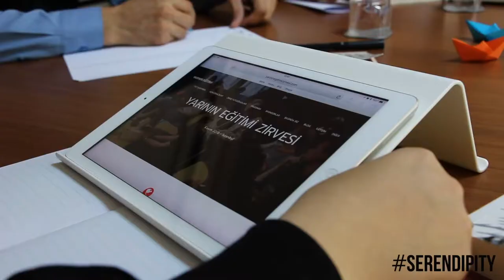Acıbadem Okulları 2. Yarının Eğitimi Zirvesi Hazırlıkları Başladı !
ACIBADEM OKULLARI 2. YARININ EĞİTİMİ ZİRVESİ HAZIRLIKLARI BAŞLADI !

Peki, bu yıl hangi ülke bizimle ?

Başvurular çok yakında başlayacak, takipte kalın !

Ofisimiz Nerede ?🏢
Kuştepe mah. Biracılar sok. No.20-22 Mecidiyeköy/İstanbul